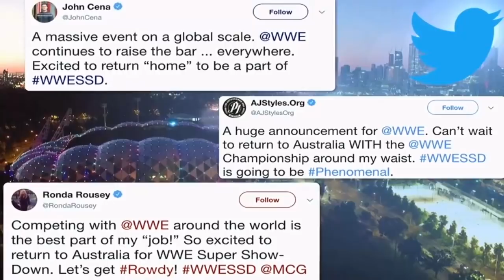GüreşTürkiye Radyo: Haftanın RAW ve SmackDown Değerlendirmesi 24.06.18